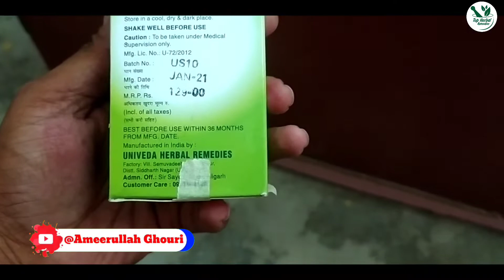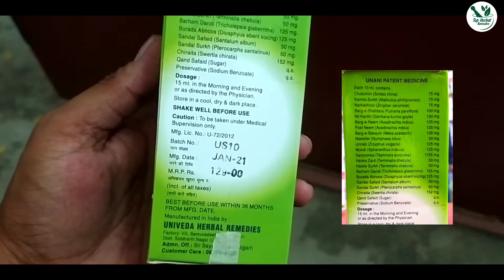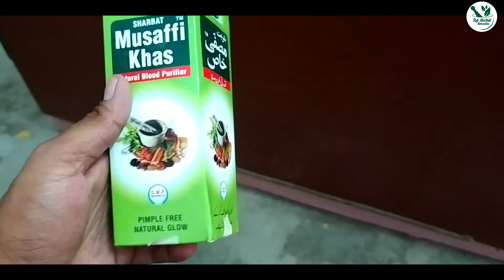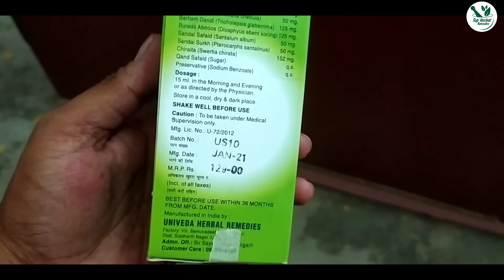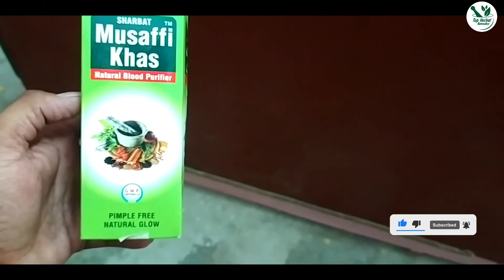mussafi khas ke fayde दाद खाज खुजली का पक्का इलाज़ fungal infection | skin disease treatment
दाद खाज खुजली का पक्का इलाज़ | सिर्फ 15 दिनो मे | fungal infection treatment | sharbat mussafi khas | top herbal remedies